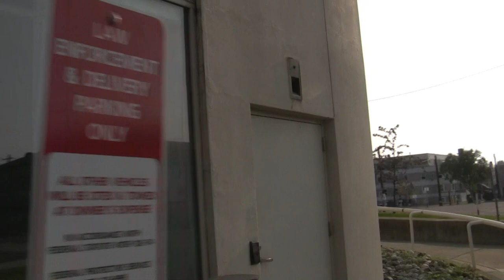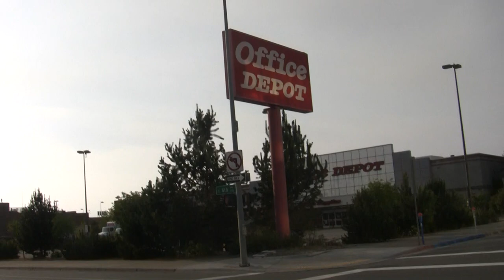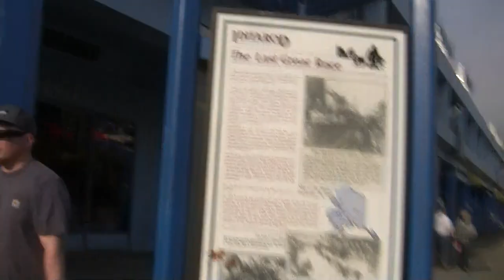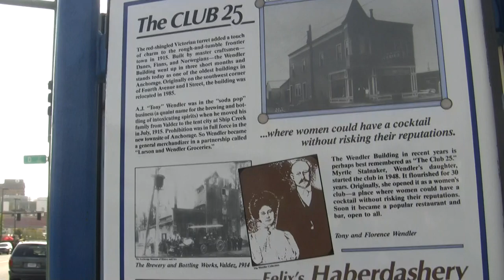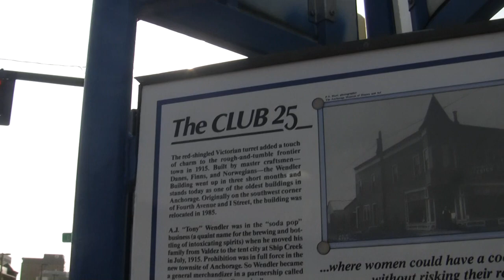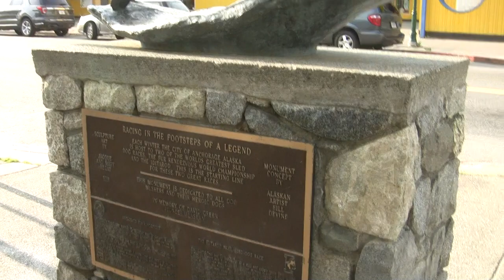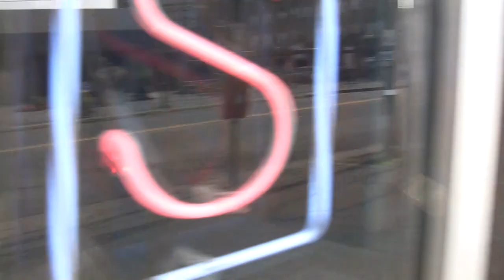Anchorage July 2019